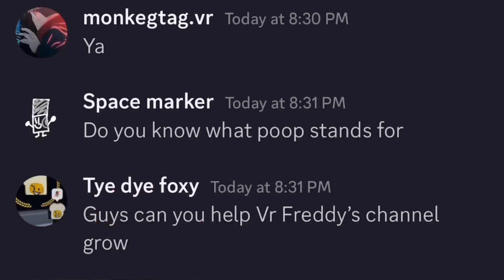WW Movie: Vr Freddy’s Youtube Channel